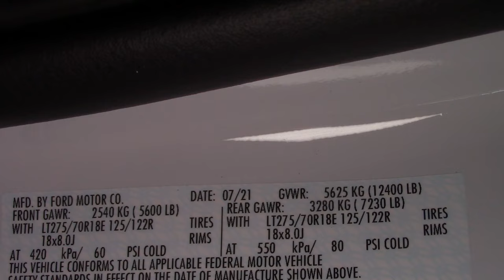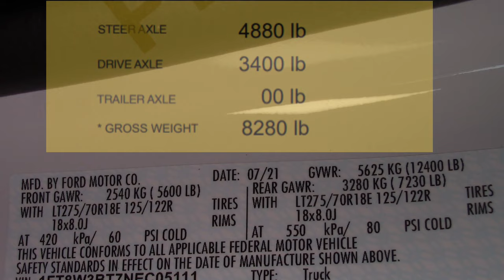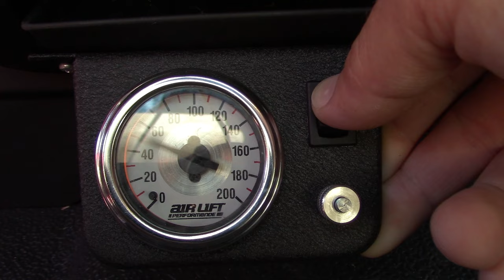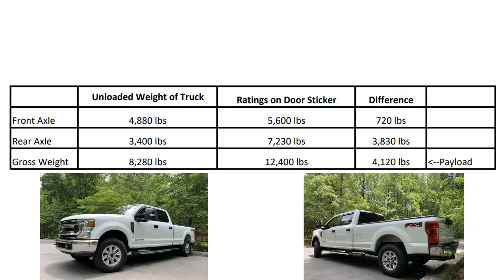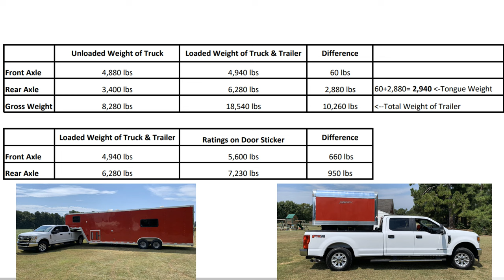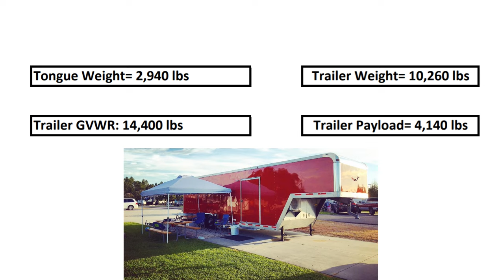How Heavy is it? Weighing Our Cargo Trailer Conversion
In this episode, we finally find out what our truck and cargo trailer conversion weigh. Will we be overweight??

B&W Extend A Goose
20 Amp 12V DC to DC Charger
KnuKonceptz Bassik 4 Gauge Wire Black
Knukonceptz Bassik 4 Gauge Wire Red
Knukonceptz Fuse Holder
22mm LED Push Button Switch
Air Lift Load Lifter 5000
Air Lift Load Controller
Peak Blue DEF Fluid
Hot Shot's Secret EDT
1/2" Cable Gland
4 Gauge Wire Ferrule
1/2 Heat Shrink Tubing
Tessa High Heat Harness Tape
1" Expandable Sleeving
4 Gauge Ring Terminals
1/2" Expandable Sleeving
50 Amp Quick Connect
Pioneer 12,000 btu Mini Split
Power Watch Dog Surge Protector
Outdoor Shower
10 Gauge Extension Cord
Eterna Bond Tape
Dicor Self Leveling Lap Sealant
Wireless Backup Camera
Wire used for lighting
Exterior LED Lights
Triple Light Switch
Single Light Switch
Slam Latch for Storage Compartment
LED Flush Mount Lights
Braided Sleeving for Wiring
30 Amp Male End
30 Amp Female End
20 Amp Circuit Breaker
Amber LED Clearance Light
Valterra Termination Adapter
Shower Head
Shower Head Shut Off Valve
Toilet Flange
Tankless Water Heater
Grey Tank Rubber Grommet
Dump Tank Cap
3" to 1 1/2" Tank Reducer
Black Tank Rubber Grommet
Blank Tank Dump Valve
Toilet Mounting Kit
Water Fill Valve
Roof Vent for Plumbing
RV Toilet
Vent Cover for Hot Water Heater
Barn Door Floor Guide
Barn Door Pull Handle/Flush Mount Handle
Barn Door Slide and Hardware
Kitchen Sink
Kitchen Faucet
Lithium Smart Charger
30ah Lithium Iron Phosphate Battery
Towel Hooks
Shower Curtain
Shelf Brackets
SeaFlow Water Pump
PEX Check Valve
20 Gallon Fresh Water Tanks
Cabinet Door Hinges
Magnetic Door Latches
Cabinet Door Knobs
Maxxair Fan
Maxxair Fan Cover
Butyl Seal Tape
Bathroom Sink
Pop Up Sink Drain
30" x 22" Emergency Window
48" x 22" Emergency Window
Futon Mattress
Paper Towel Holder
Rubber Latches
Base Foam for Kid's Beds
Foam Topper for Kid's Beds
Drawer Slides
Mattress for Murphy Bed
Propane Bottle Mount
1500W Pure Sine Inverter
Digital Battery Display
Circuit Breaker
Towel Ring
Toilet Paper Holder

We participate in the Amazon Associates Program. There will be no extra charge to you, but a small percentage goes to our channel and helps us create more content in the future.